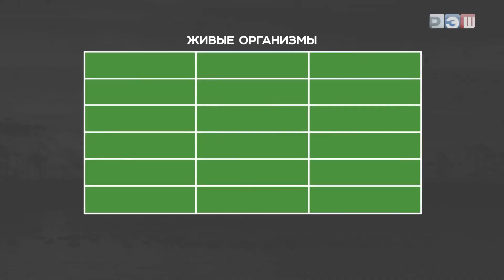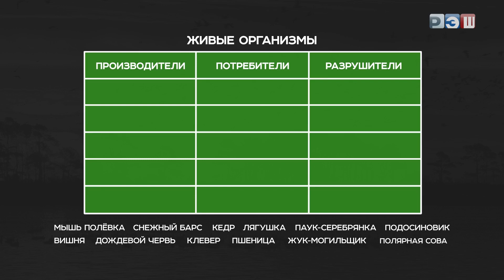Природные сообщества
Природные сообщества - это группы организмов, которые взаимодействуют друг с другом и с окружающей средой в определенной территориальной области. В природных сообществах встречаются различные виды растений, животных, грибов и микроорганизмов.

Природные сообщества можно классифицировать по различным признакам. Один из основных признаков классификации - это тип экосистемы, в которой находится сообщество. Например, лесное сообщество встречается в лесной экосистеме, а степное сообщество - в степной экосистеме.

Также сообщества можно классифицировать по типу доминирования определенного вида или группы видов. Например, в лесном сообществе доминирующими видами могут быть деревья, а в травянистом сообществе - травы.

Природные сообщества могут быть очень разнообразными. Они могут быть маленькими и состоять из нескольких видов, а могут быть и большими и содержать сотни или даже тысячи видов организмов. Каждый вид выполняет свою роль в сообществе и вносит свой вклад в его функционирование.

Взаимодействие между организмами в природных сообществах может быть различным. Оно может быть конкурентным, когда организмы борются за доступ к ресурсам, таким как пища или пространство. Оно может быть также симбиотическим, когда организмы взаимодействуют друг с другом взаимовыгодно. Например, пчелы опыляют цветы, получая нектар, а цветы получают возможность размножаться.

Природные сообщества являются важной частью экосистемы и имеют большое значение для сохранения биологического разнообразия и устойчивости природных систем. Понимание и изучение природных сообществ помогает нам лучше понять и оценить роль каждого организма в экосистеме и принять меры по их сохранению и улучшению.